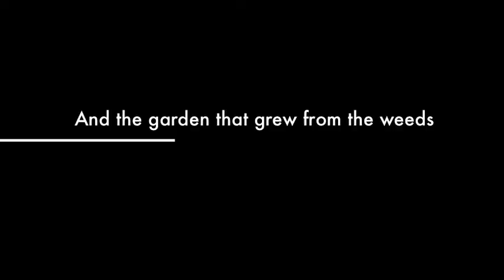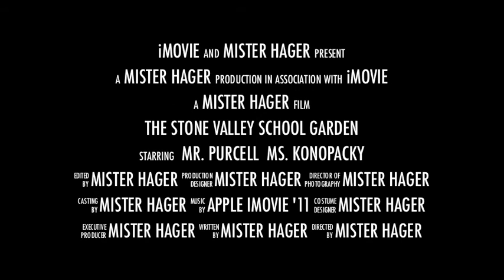Stone Valley School Garden Documentary - The Trailer